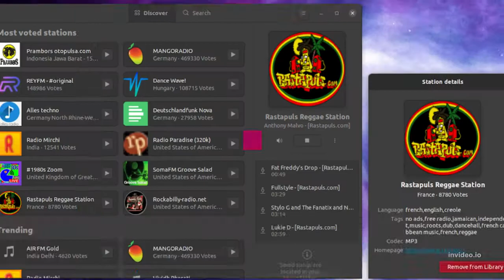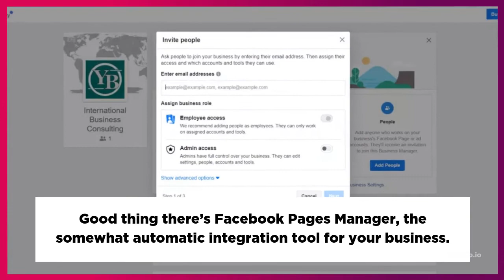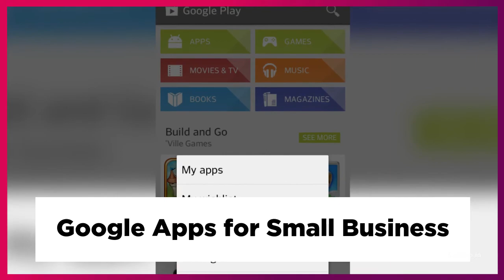10 Best Business Apps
Did you know that there are hundreds of mobile apps for your small business both on Google Play Store and Apple App Store? A lot of them can actually help manage your business tasks and make it easier to run your business.